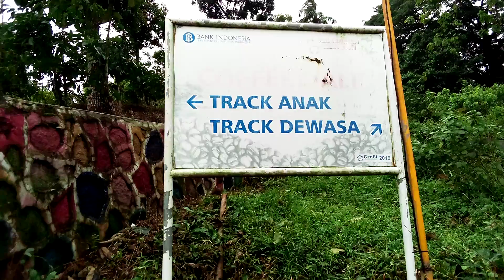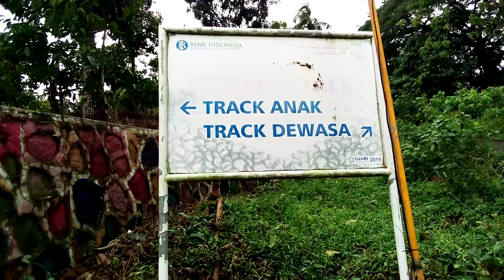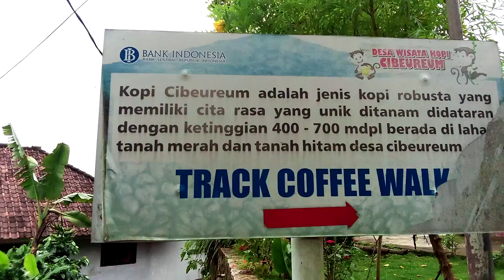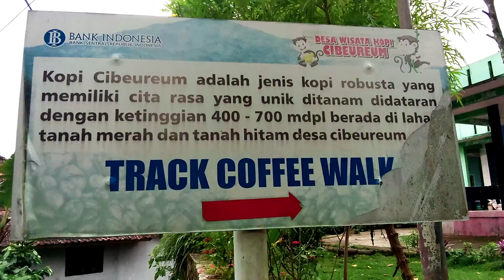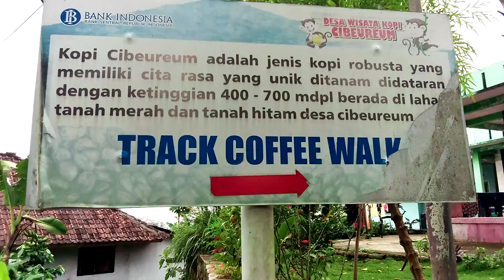Lembur Kuring Lembah Gn Ciremai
Dikampung halaman sangat subur air cur cor dimana mana sangat jernih air ini mengalir dari gunung Ciremai.
  Mengapa harus merantau kenegri orang?Apa jawabnya guys??
Cari pengalaman ...aluuuuus .
sy juga gitu dulu hehehe ...pengalaman adalah guru.